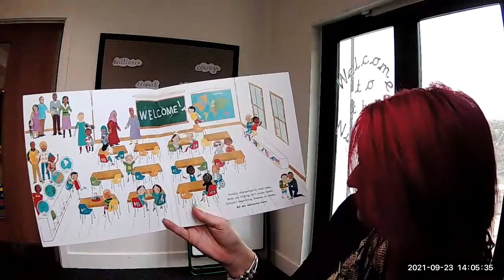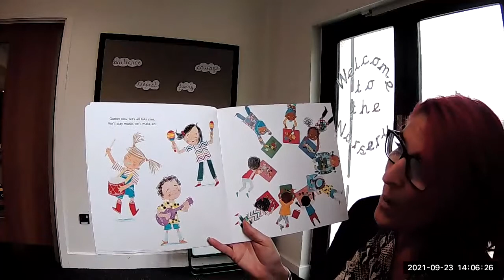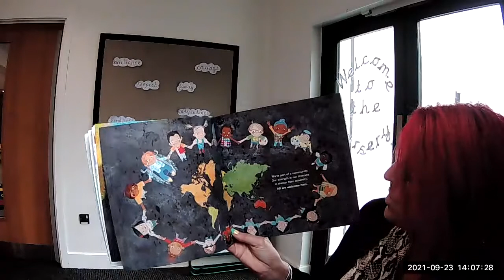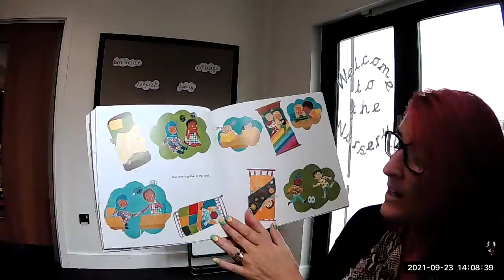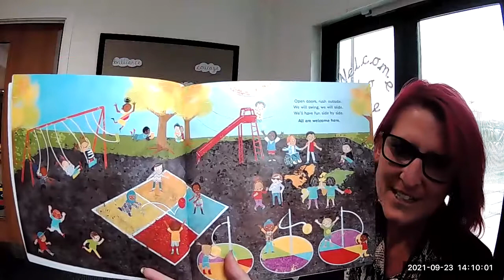'All are Welcome' story text